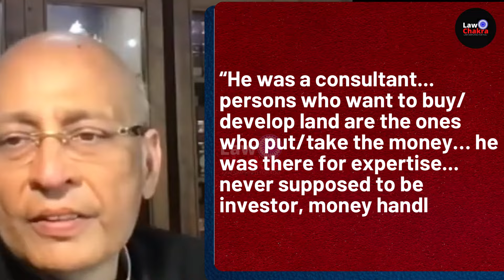ED Mocks AAP in SC;AAP MLA Falls Down